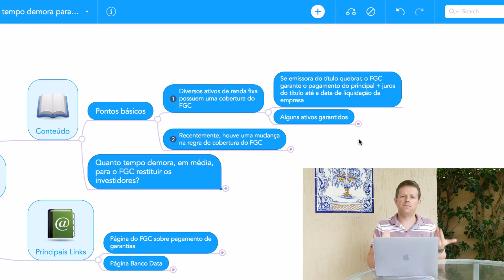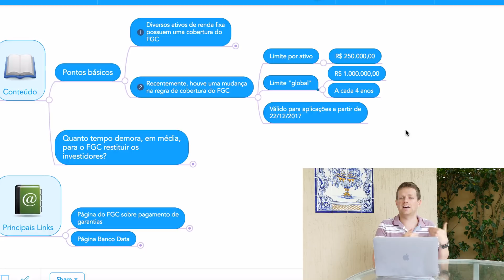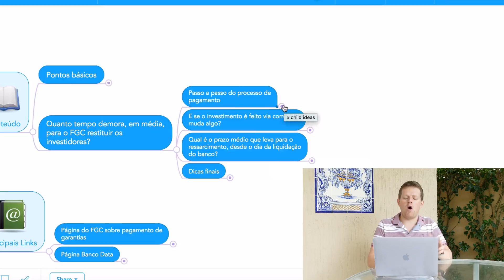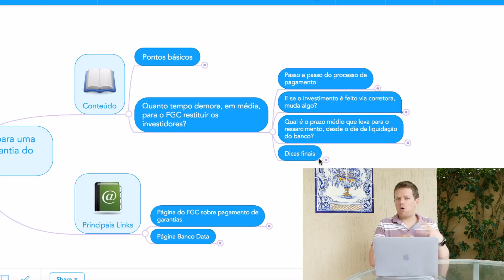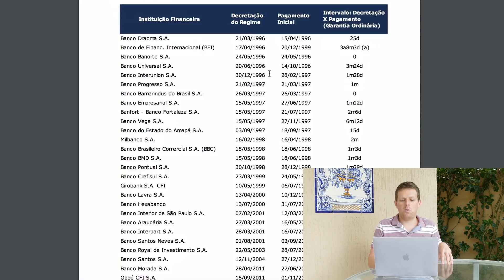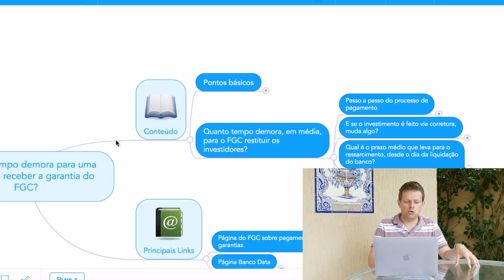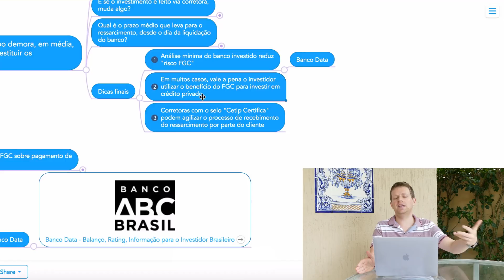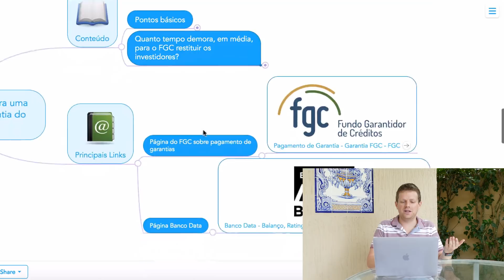FGC: Quanto tempo leva para a RESTITUIÇÃO ao investidor - Ramiro Responde #21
Baixe aqui o pacotão com o Mapa Mental de todos os vídeos da série RAMIRO RESPONDE

No 21º vídeo da série RAMIRO RESPONDE eu vou responder a dúvida do @Fabiano Clauter: "Ramiro, sabe quanto tempo demora, em média, para uma instituição receber a segurança do FGC?"

Neste vídeo eu vou te explicar como é feita a RESTITUIÇÃO PELO FGC QUANDO OCORRE A FALÊNCIA DE UMA INSTITUIÇÃO, QUAIS AS REGRAS NOVAS DE RESTITUIÇÃO, O TETO DA RESTITUIÇÃO E AINDA, COMO ESTAR GARANTIDO PELO FGC EM UM CASO ASSIM!

Ficou interessado? Então assiste aí o vídeo!